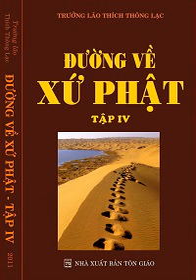28_DVXP-Tap 4_Bo_moi-2011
A video